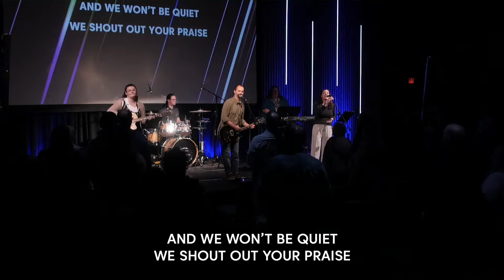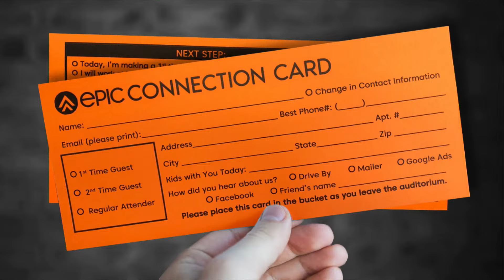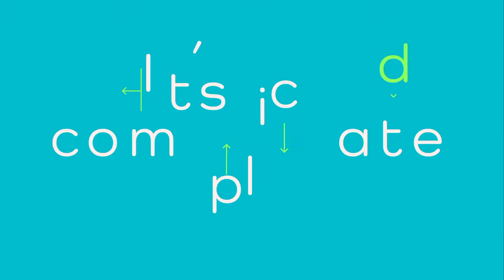It's Complicated (Part 1) | Five Lies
Program February 4th, 2024

We all have relationships that are important to our lives but when you take two or more people who have different personalities, preferences, and priorities sometimes things can get complicated.  But does it have to be?  What if you had the tools to help you navigate the complexities of relating to the most important people in your life?  In this series, we’ll learn God’s design for relationships and how we can un-complicate them by following His plan.

Join us Live in Person for our Sunday Series "Momentum" @10:00am February 4th - March 3rd
8427 NE Cornell Road, Unit 400, Hillsboro, Oregon 97124